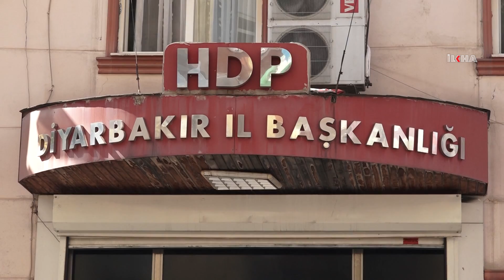Çocukları dağa kaçırılan ailelerin gözyaşları dinmiyor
Dağa kaçırılan çocukları için Diyarbakır'da oturma eylemine devam eden ailelerin gözyaşları dinmek bilmiyor. Evlat hasretiyle tutuşan aileler, çocuklarına kavuşacakları günü umutla bekliyor.

Değerli İzleyicilerimiz;

TÜKÇE

KÜRTÇE

ARAPÇA

İNGİLİZCE

FARSÇA

SORANİ